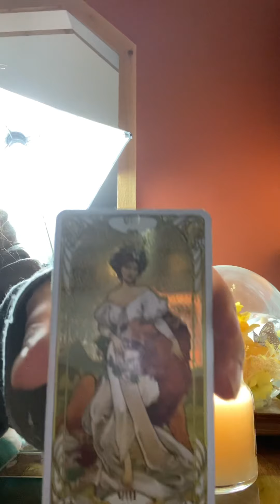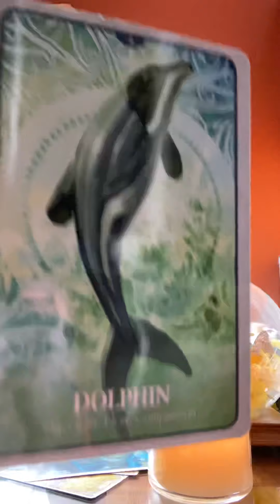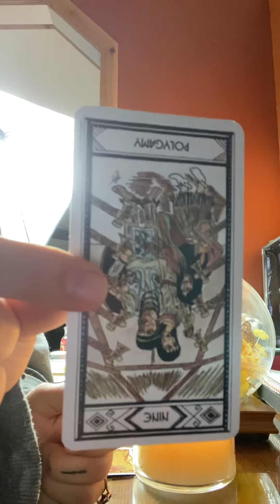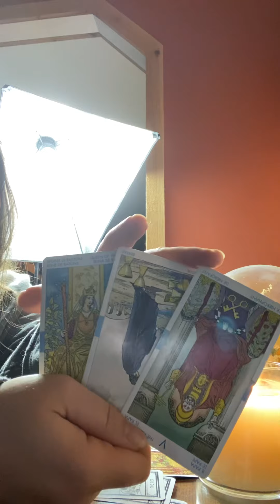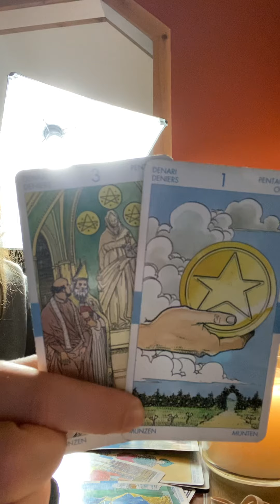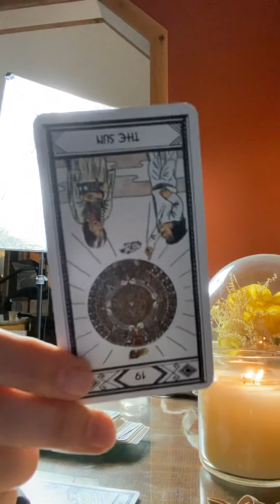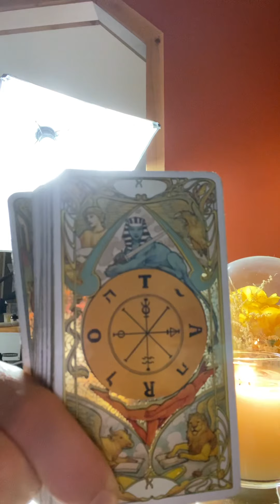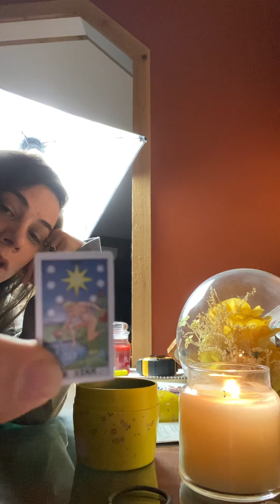You had faith in yourself when no one else did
You had faith in yourself when no one else did because you knew you were doing important work. Let love in, allow others to protect and honor you. You have done so much alone even when you didn’t have to be. This is because after this traumatic experience you were afraid to ask for help. Everyone saw you as the strong one who could take all the abuse. All of your gifts were totally unseen. And when they were seen people took it all for granted. There is no one else like you. You have learned to keep people out but now you must learn to let them in.